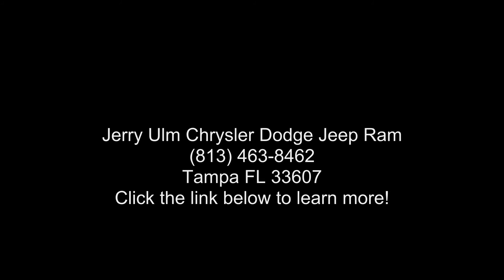2021 Jeep Grand Cherokee L Laredo - Jerry Ulm Chrysler Do...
2021 Jeep Grand Cherokee L Laredo, Silver, Silver Zynith 2021 Jeep Grand Cherokee L Laredo 4WD 8-Speed Automatic 3.6L V6 24V VVT

Recent Arrival!   , Quick Order Package 22B Altitude,3.45 Rear Axle Ratio,Wheels: 18 x 8.0 Fully Painted Aluminum,Wheels: 20 x 8.5 Gloss Black Painted Aluminum,Cloth Seats,Leather Trimmed Bucket Seats,Normal Duty Suspension,Radio: Uconnect 5 w/8.4 Display,Altitude Appearance Package,Black Headliner,Manual Fold Seatbacks,Rain Sensitive Windshield Wipers,115V Auxiliary Power Outlet,Heated Front Seats,Power Liftgate,Selectable Tire Fill Alert,Gloss Black Exterior Accents,Delete Laredo Badge,Molded In Color Black/Gloss Black Roof Rails,Heated Steering Wheel,Wireless Charging Pad,3rd Row Charge-Only USB Ports,Leather Wrapped Steering Wheel,Bridgestone Brand Tires,Remote Start System,Speed-Sensitive Wipers,Compass,Fr... read more